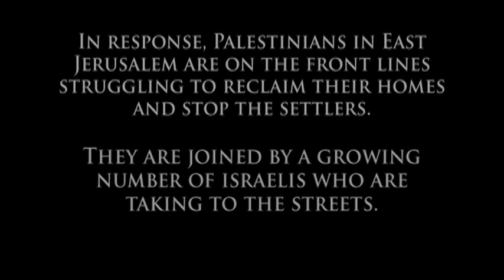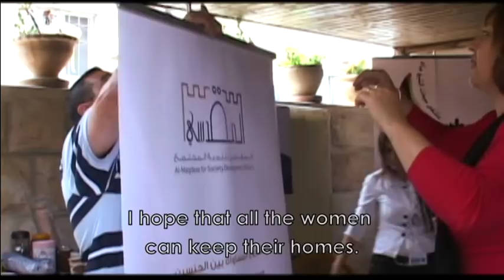HOME FRONT: Amal Qassem (3 of 4)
Featuring the accounts of a Palestinian teenager forced to share his house with settlers, an American-born Israeli mother who gets drawn into the demonstrations after her children's arrest, a Palestinian community organizer who brings local women to the forefront of the struggle, and a veteran of the Israeli army who becomes one of the campaign's leaders, Home Front chronicles the resolve of a neighborhood, and the support it receives from the most unexpected of places.